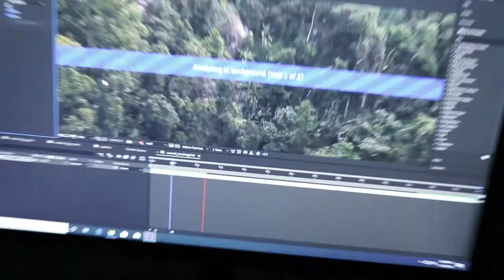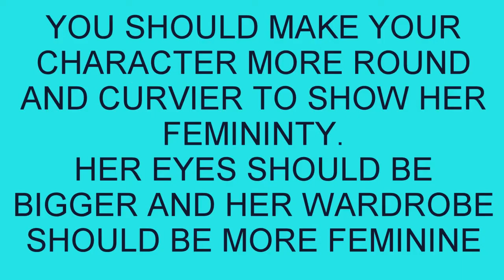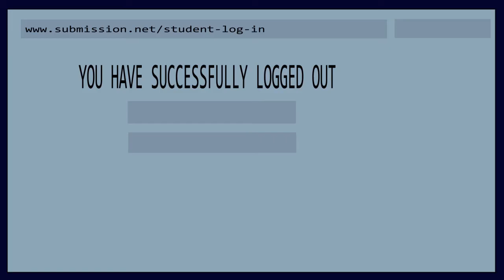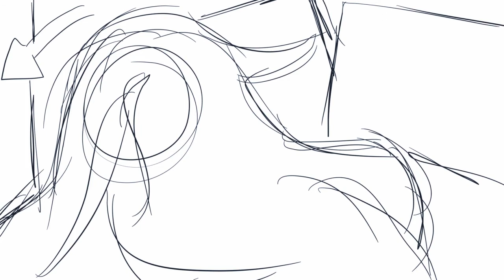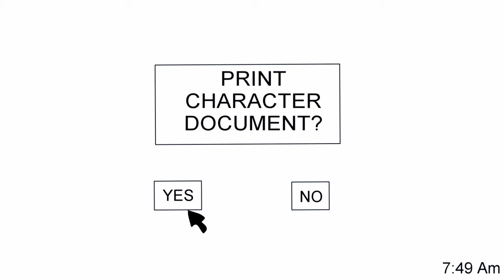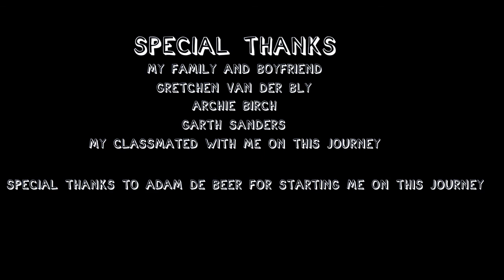Creative Project 2 - Deadlines & Tissues - Finn Esterhuizen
This upload marks the end of my degree as the final assignment due for my Bachelors in Sound Engineering.

The following animation was a collaboration between me and Sarah-Jane Schewnk, an animation student at SAE. All sound elements were created by me (Voice-overs, Foley, SFX, and Composition), while all animation elements were completed by Sarah-Jane.

My time at SAE has enlightened me and I am now ready to begin my future career onwards...